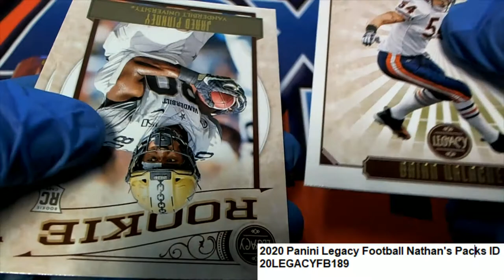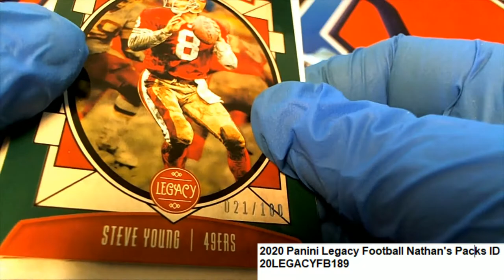2020 Panini Legacy Football Nathan's Packs ID 20LEGACYFB189